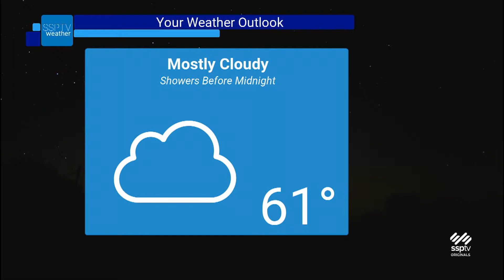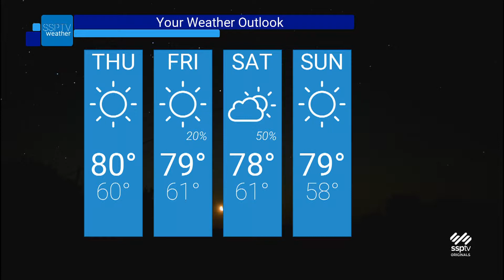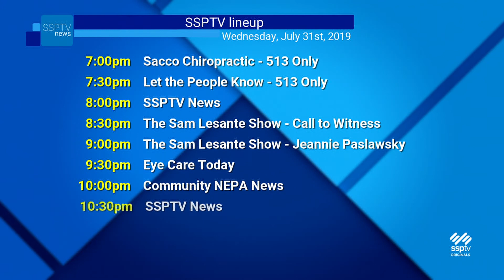SSPTV News Headlines: Wednesday, July 31, 2019